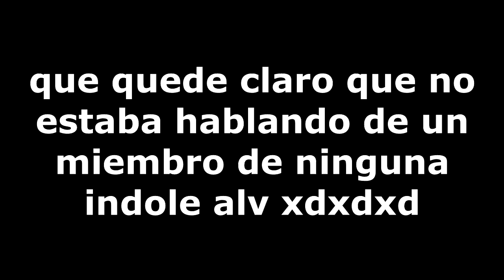El link de equis vid... || Clips de la Plaia VOL. 4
Pues bueno, esta semana si me dio por subir video en viernes :v posiblemente comience a traer mas contenido al canal al igual que al secundario alv awa espero que lo disfruten alv xdxdxd

Plaia Store (Descarga juegos anime H)

Registrate en Player.me la red social de los gamers!
usa este código: sikertheplayer
Like, Favoritos, Ayudan! [̲̅$̲̅(̲̅ ͡° ͜ʖ ͡°̲̅)̲̅$̲̅]